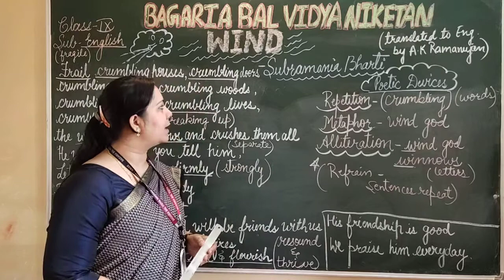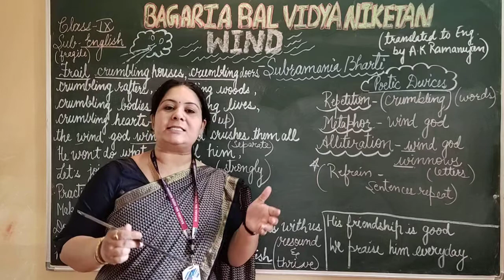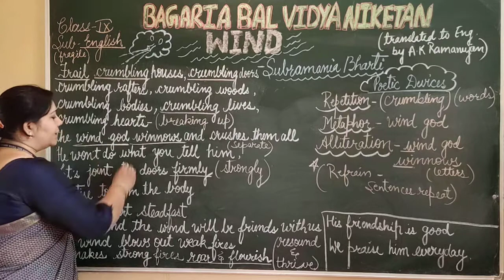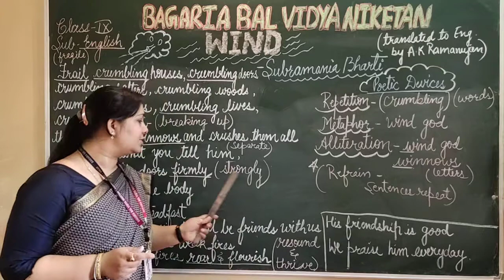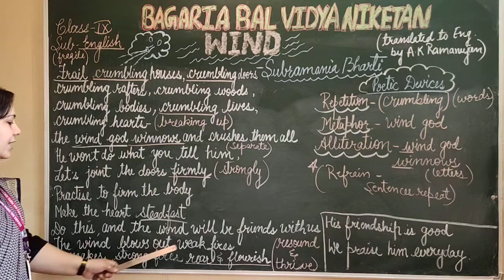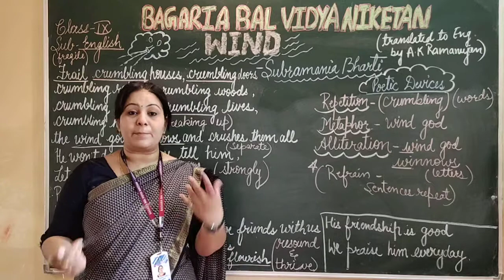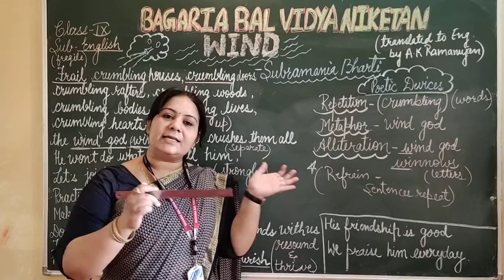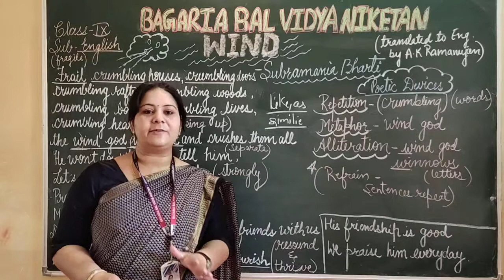Class ix: English :Wind( part 2)